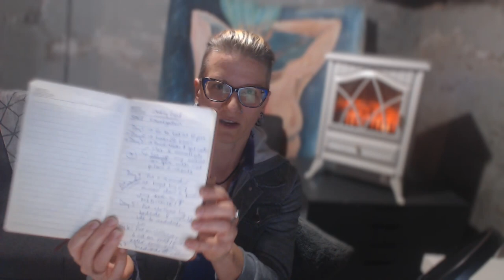How to Add a New Habit: Breaking it down into 7 Small Steps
This a part of the Magnetic Smile - Guide to Connection where I help the participants add new habits of connecting to self and others.

Here is the example I give:
Weekly Goal - Start Visualization
- Figure out your steps ahead & write on your journal/calendar!-

Day 1 : Go to Bed at 10pm (do this 2x at least before Day 2)
Day 2 : Wake up at 6am
Day 3 : Setup my Meditation area after I do whatever I normally do after I wake up (go to the bathroom/brush teeth/ etc)
Day 4 : Put a Reminder at night by my Mirror or Bed & Put on CALENDAR
Day 5 : Put clothes out or what I need next to the Meditation Area the night before.
Day 6 : Put on clothes and sit on mat/ pillow
Day 7 : Start 1 minute of Visualization

Continue adding
Don't worry about staying in Step 1 or any step for a long time until it feels comfortable and doable to move on.
Be kind and compassionate with yourself!
This is a habit you want to stay for life - then take the time!
It's that important!

Thank you - RAY

I offer workshops and one-on-one coaching to help seekers on their journey. For free resources to help you tap into your authentic voice, sign up by visiting

Ray Beyor, owner of RAY Life Coaching, provides her clients with resources and practices that clarify their values, set steps toward their purpose, and master confidence while facing fears with patience, compassion, and accountability. Ray’s training in attachment theory, codependency, yoga, meditation, polyamory, consent work, dance, and astrology is used to guide her clients into their authentic and abundant selves.